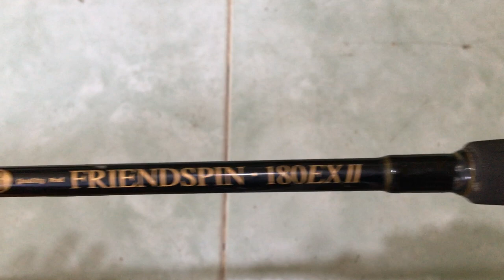cần câu nhật bãi rẻ rẻ 24/05/2020 Liên hệ 0786555599